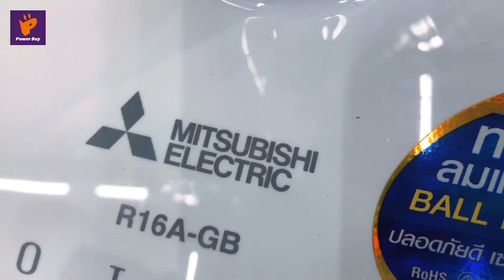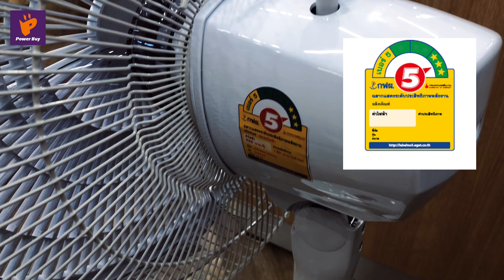ดีไซน์ใหม่ ลมแรงยิ่งขึ้น MITSUBISHI ELECTRIC พัดลมตั้งโต๊ะ รุ่น R16A-GB CY-GY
ดีไซน์ใหม่ ลมแรงยิ่งขึ้น MITSUBISHI ELECTRIC พัดลมตั้งโต๊ะ (16", สีเทา) รุ่น R16A-GB CY-GY แข็งแรงปลอดสนิม ถอดล้างง่าย หลากสีสันใหม่ สวยโดนใจ🌬️

💜เรามาชม Power Buy Guru นักรีวิวสินค้าจาก Power Buy รีวิวการใช้งาน และฟีเจอร์เด่นๆ ของพัดลมรุ่นนี้กันเลย และหากรับชมรีวิวจบแล้ว อยากได้พัดลม ดับร้อนอย่ารอช้า!! ช้อปได้เลย